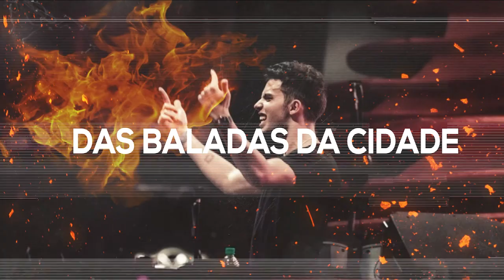Conexão JBr - Entrevista com Dj Pontifexx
Uma história tão jovem e já consagrada, é a do Dj e Produtor Pontifexx, que aos 22 anos já pode esbanjar o talento que tem aos olhos de ninguém menos que Martin Garrix, um dos maiores dj do planeta. Com o sucesso recém lançado em parceria com o também dj e produtor Bhaskar, a música Geting Old ja chega com o pé na porta e chega para mostrar que o brasileiro não está para brincadeira.